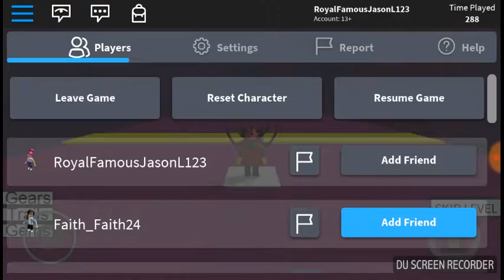I'm Trash at Speed Run 4